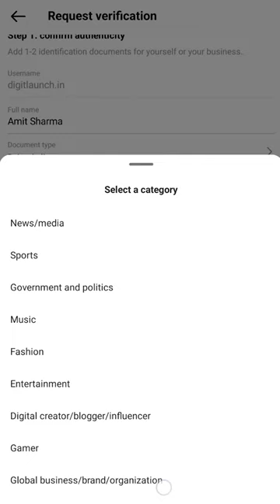INSTAGRAM Account कैसे वेरीफाई करें? | Get Instagram blue tick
INSTAGRAM Account  कैसे वेरीफाई करें? How to Verify your Instagram Account | Get Instagram blue tick